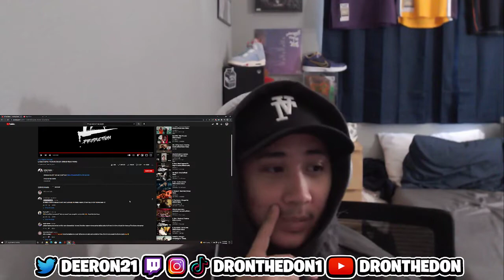Lil Zay Osama - Fuck My Cousin AYOOOO? REACTION!!!